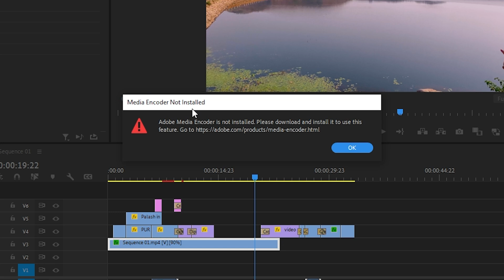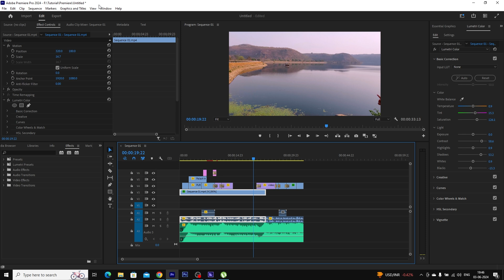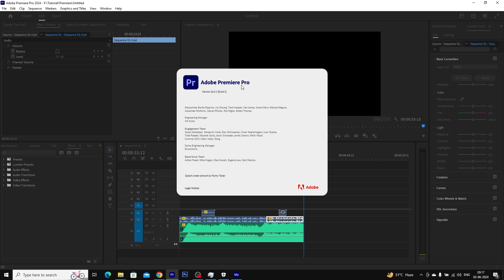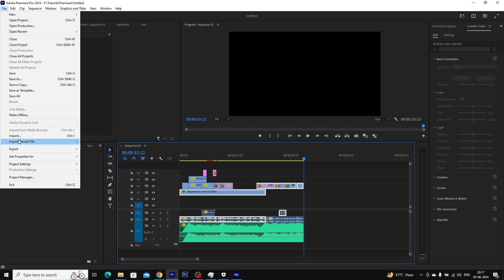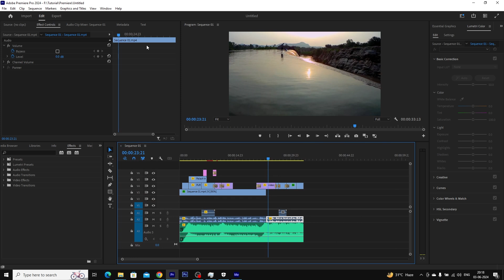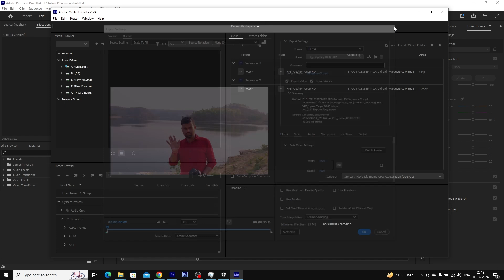How To Fix Adobe Media Encoder Not Installed Error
In this video, we'll show you how to resolve the "Adobe Media Encoder Not Installed" error in Adobe Premiere Pro. If you're having trouble sending your renders to Media Encoder, follow these simple steps:

Open the Adobe Creative Cloud app.
Check the version numbers for both Adobe Premiere Pro and Adobe Media Encoder.
Make sure both applications are running the same version.
Update either Premiere Pro or Media Encoder (or both) if the versions don't match.
By keeping both programs updated and on the same version, you can ensure seamless video queuing and rendering.

Best Routers for Home and Small Office

TP-link N300

D-Link DIR-615 Wireless-N300 Router

D-Link DIR-650IN Wireless N300 Router

TP-link 300Mbps Wireless N Speed N300 TL-WR840N

D-Link DIR-819 Wireless AC750 Dual Band Router

Netgear R6120-100INS

Best Headphone

Boult Audio Bass Buds Q2 Over-Ear

boAt Bassheads 100 in Ear Wired Earphones

pTron Pride Lite HBE

boAt Bassheads 102 in Ear Wired Earphones

JBL C50HI in-Ear Headphones with Mic (Blue)

pTron Bassfest Plus Magnetic

boAt Rockerz 550 Over-Ear Wireless Headphone

Best USB Sound Card

Live Tech Champ USB Sound Card HiFi Magic Voice 7.1CH

CableCreation USB to 3.5mm Jack Audio Adapter Black

AROPANA USB Audio Sound Card Support 3.5mm Jack,

HEALLILY USB External Stereo Sound Adapter

Microphone

Boya BYM1 Omnidirectional Lavalier Condenser Microphone

HUMBLE Dynamic Lapel Collar Mic Voice Recording Filter

FreshDcart FDC87 Mini Singing Recording Mic

Blue Snowball iCE USB Mic for Recording

Powerbank

Mi 10000mAH Li-Polymer Power Bank 3i with 18W

Mi Power Bank 3i 20000mAh Triple Output

pTron Dynamo Zip 20000mAh Power Bank,18W Fast Charge Type-C

SSD

Seagate Barracuda Q1 SSD 240GB Internal Solid State Drive

Crucial BX500 240GB 3D NAND SATA 2.5-inch SSD

Crucial BX500 120GB 3D NAND SATA 2.5-inch SSD

Western Digital WD Green m.2 SSD

Seagate Barracuda Q5 500 GB Internal SSD - M.2 NVMe

Kingston Q500 240GB SATA3 2.5 SSD

Western Digital WD SN550 500GB NVMe

Crucial BX500 480GB 3D NAND SATA 2.5-Inch Internal SSD